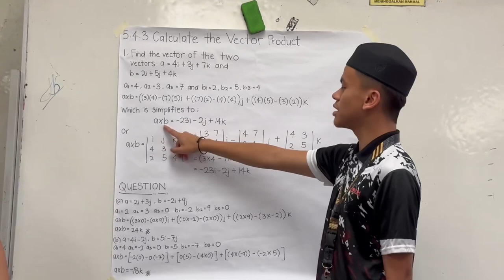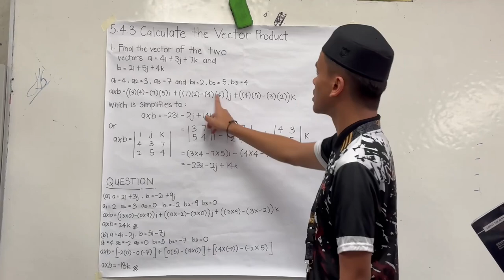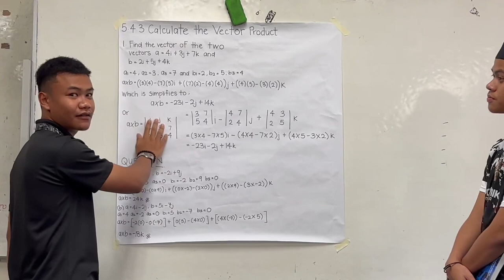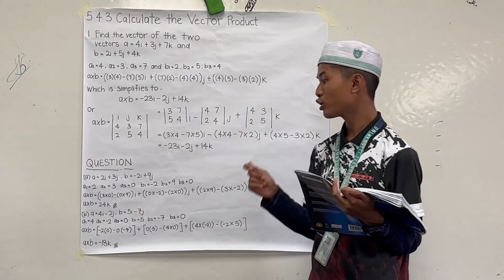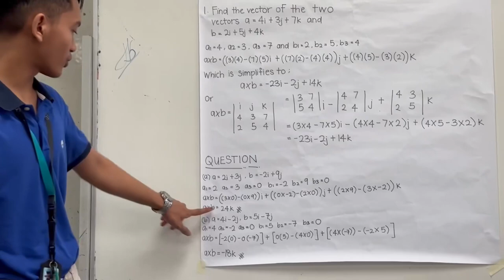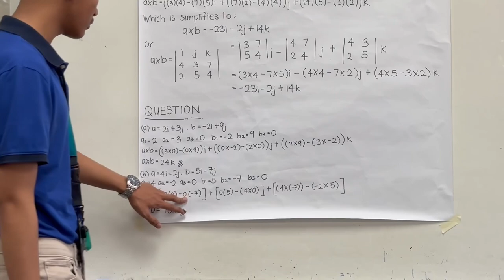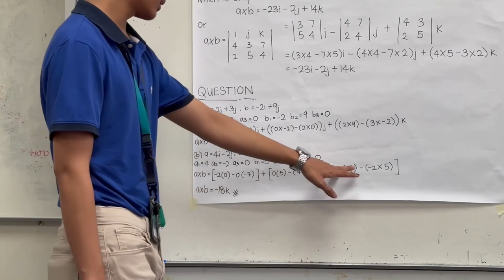VECTOR & SCALAR PRESENTATION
DKM1A
1) MUHAMMAD AMIR ZAKWAN
2) ZULFAHMI
3) SHAHRUL AIZAT
4) AZIB SYAZWAN